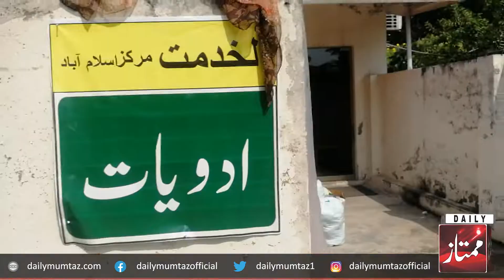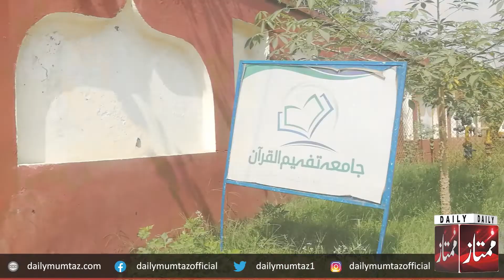Why People Trust on Al Khidmat Foundation? | Flood Relief Camp | Daily Mumtaz Digital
Host: Faisal Ali